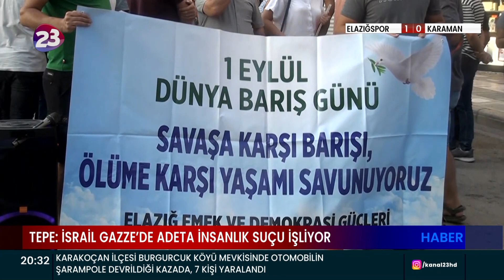EMEK VE DEMOKRASİ PLATFORMU, 1 EYLÜL DÜNYA BARIŞ GÜNÜ’NÜ KUTLADI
1 EYLÜL DÜNYA BARIŞ GÜNÜ NEDENİYLE AÇIKLAMA YAPAN ELAZIĞ EMEK VE DEMOKRASİ PLATFORMU SÖZCÜSÜ ALİ YEŞİLTEPE, İSRAİL’İN GAZZE’DE İNSANLIK SUÇU İŞLEDİĞİNİ SÖYLEDİ